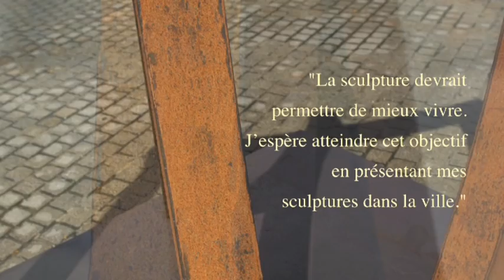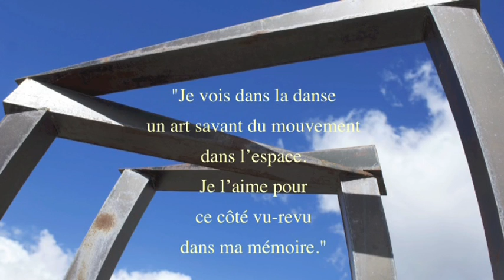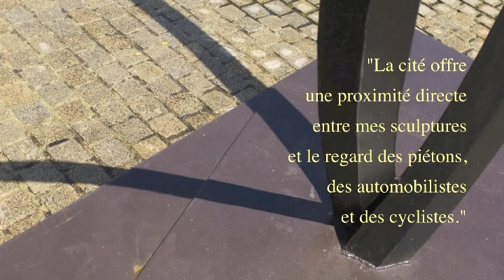Sculptor Albert Hirsch - Contemporary Metal Sculptures - Outdoor Exhibition - Amiens 2012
Exposition "Sculptures de ville" - Amiens 2012 - Albert Hirsch - Sculpteur

12 sculptures monumentales en acier dans le centre-ville.

Crédit vidéo : Hans Bouman.